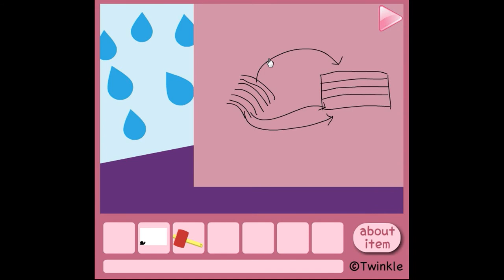Twinkle's Rain Escape 2 Walkthrough